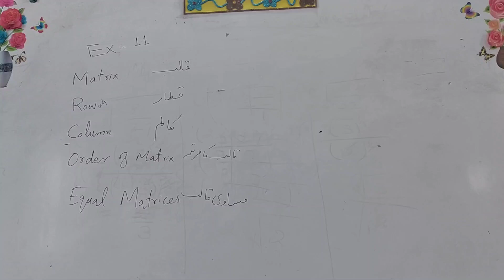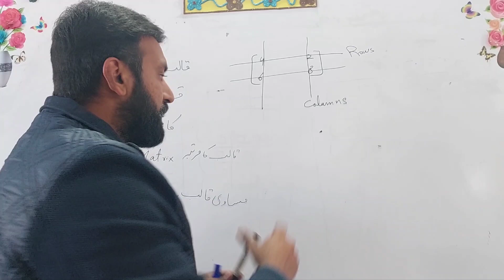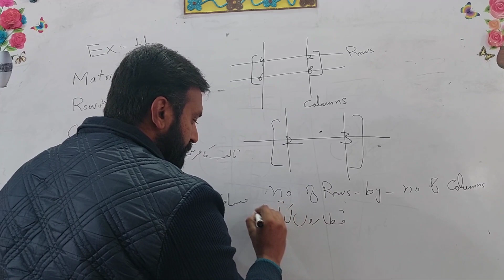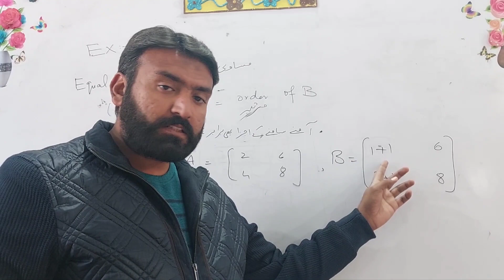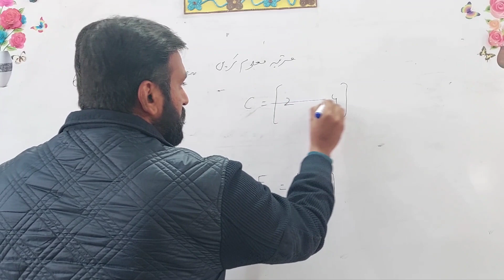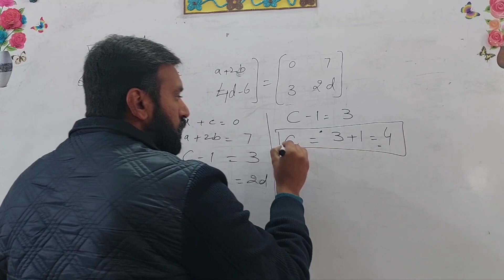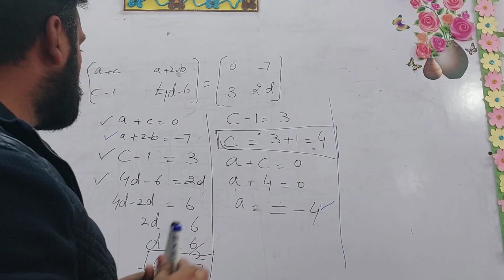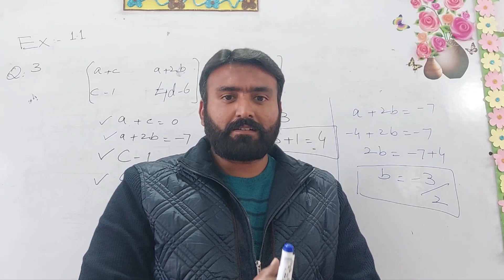9th Math Chapter 1 exercise 1.1 complete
9th Math chapter 1 exercise 1.1 complete
In this video, I'm solving question All questions from exercise 1.1 of Math 9th. This is a problem from our chapter on Matrices. See the full solution below.

If you're looking for a step-by-step solution to this problem, be sure to watch this video! I'll explain everything in detail, including the reasoning behind each step. Whether you're a beginner or a seasoned mathematician, this video will teach you how to solve question from exercise 1.1 of Math 9th!